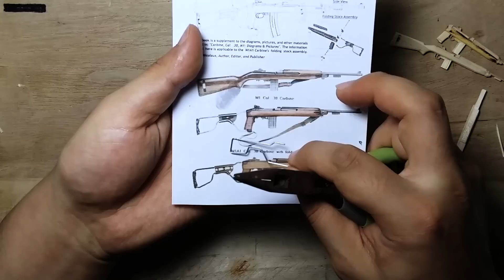예비군의 추억... M1 카빈 만들기! [나무젓가락 공예] how to make M1 carbine in wooden chopsticks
민방위 선배님들을 위해 준비해 보았습니다!